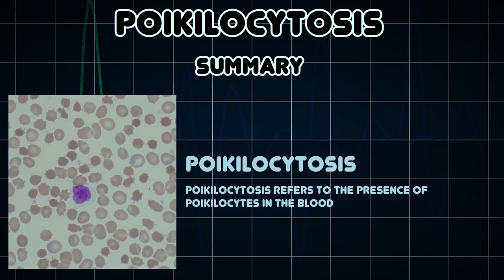Poikilocytosis (Medical Condition)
Symptoms, risk factors and treatments of Poikilocytosis (Medical Condition)

Poikilocytosis refers to the presence of poikilocytes in the blood